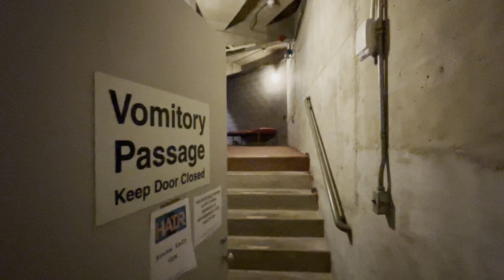Episode 2: Backstage at University of Michigan's HAIR with Nicholas Kraft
OPENING NIGHT! A behind-the-scenes look at the University of Michigan's Musical Theatre production of HAIR with Nicholas Kraft.